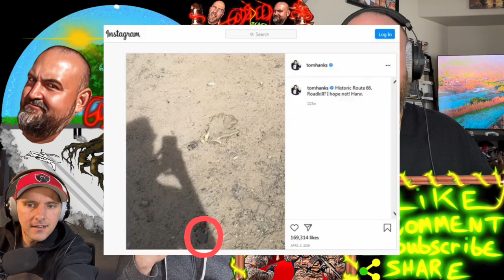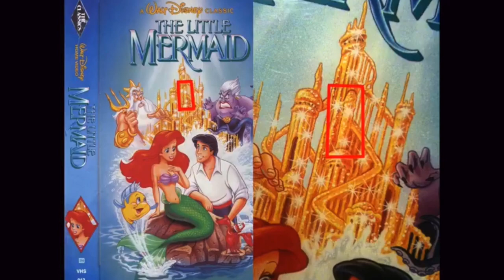#33 Chomowood Part 1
Hollywood and the government continue to harm children. Is there truly a satanic chomo ring?- Part 1 of 2.